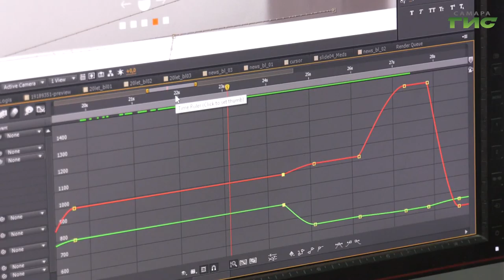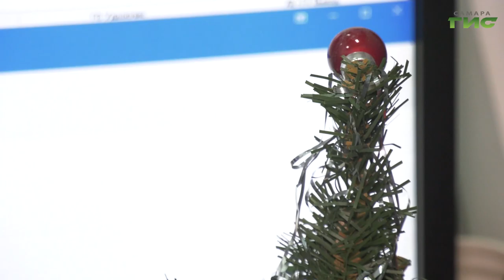Как победить постпраздничную хандру и настроить себя на рабочий лад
На этой неделе школьники вновь сели за парты, а горожане вышли на работу после продолжительных новогодних торжеств. Первая рабочая неделя оказалось полноценной и некоторые самарцы начали трудовые дни в неважном настроении. Как победить постпраздничную хандру и настроить себя на рабочий лад? Ольга Павлова выслушала советы психолога и пообщалась с жителями Самары.